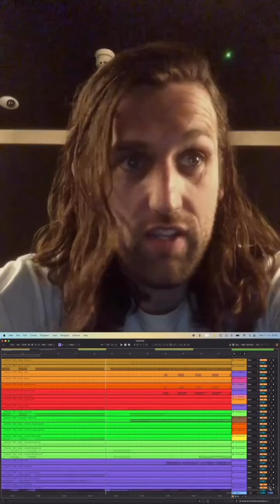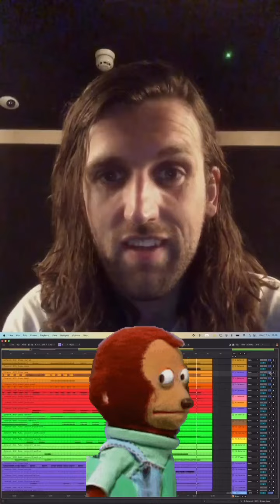Wizard producer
Coherent track run down